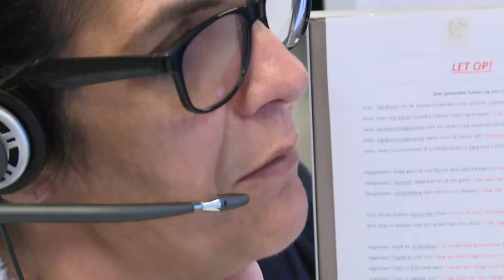7 Minuten - Vervoer op maat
In de serie Meelopers lopen we mee met diverse voorbijgangers. Wie zijn ze, waar komen ze vandaan en waar gaan ze naar toe?